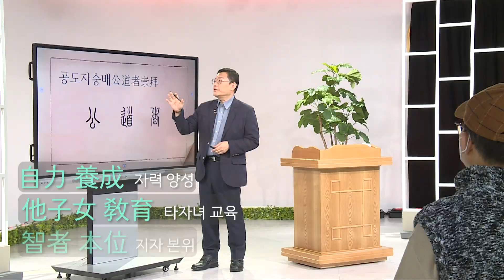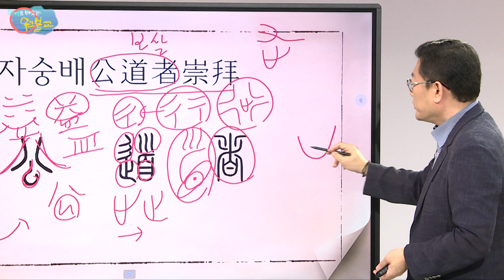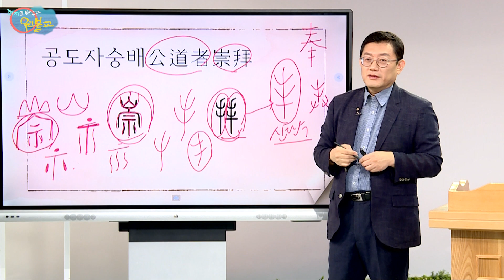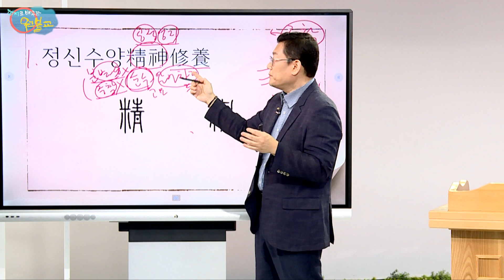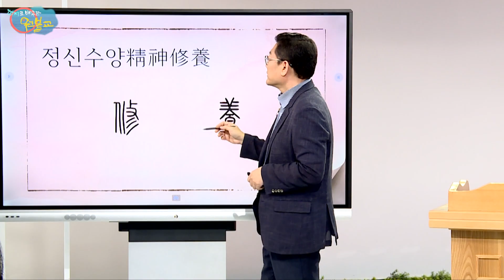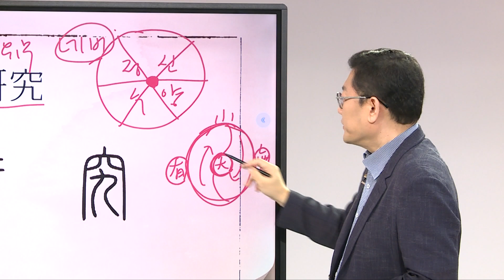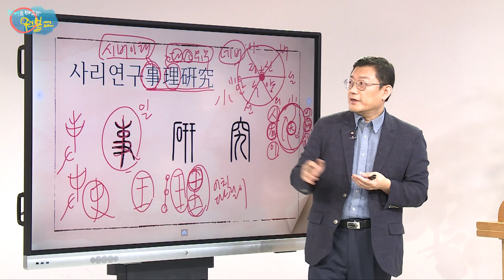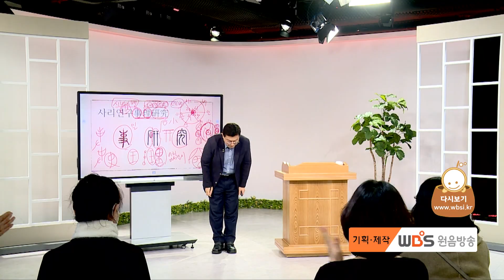한자로 배우는 원불교 13회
내용
한자를 알기 쉽게 공부하며 원불교 핵심 개념들을 확실하게 이해한다.

公道者 崇拜 공도자 숭배
精神修養 정신수양
事理硏究 사리연구